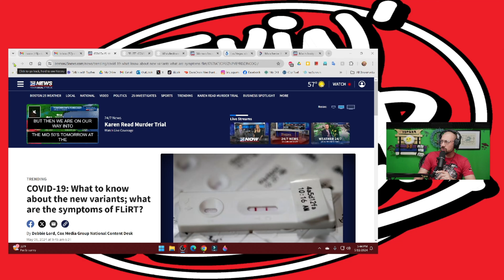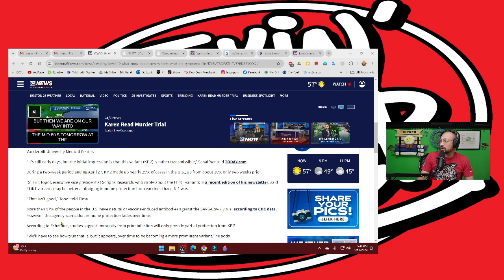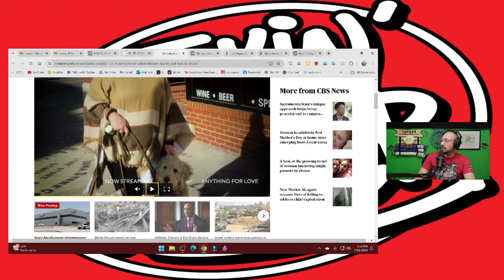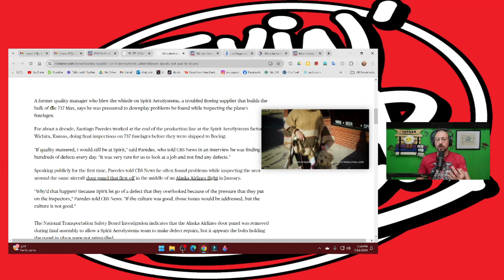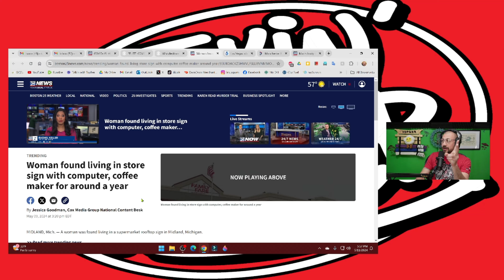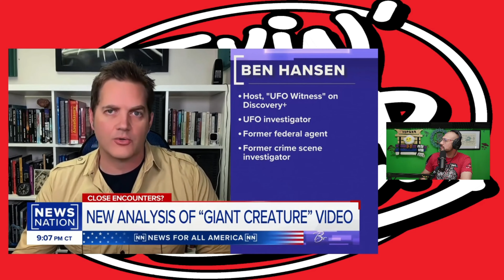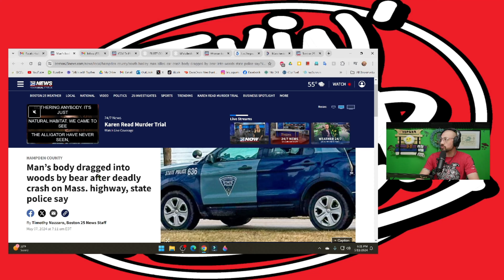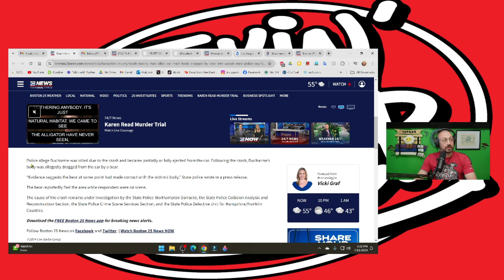TwT #215 | The Smithsonian lied about our History | Are we from Mars?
Slow Down Clothing
(00:12:50) ⁠⁠  Hats, T-Shirts and so much more.

Time Stamps
(00:00:00) Start
(00:02:04) The Smithsonian lied about our History
(00:08:42) Are we from Mars?
(00:14:44) Don't FLiRT with Variants
(00:19:20) Another Boeing whistle Blower dies
(00:22:57) Woman Makes home in family fare sign
(00:26:28) Las Vegas Alien video is real
(00:32:58) Guys shoots at homeless encampment
(00:39:07) Throw from a car and dragged off by a bear

Music Mastering Eric Sauter
(Mastered the tracks)